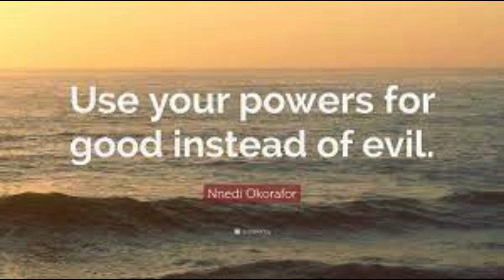KSJO's Dirty Friday, Vol. 7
1. Good, Not Evil 0:00
2. Pornography Ring 1:30
3. Neighbor Dispute 6:05
4. Ben-Wah Marketing 9:51
5. Credit Card Mishap 14:06
6. Cisco Systems 18:21
7. Sewage Problem 21:29
8. Wedding Photo Mishap 26:13
9. Catering Disaster 29:58
10. Breast Augmentation 33:20